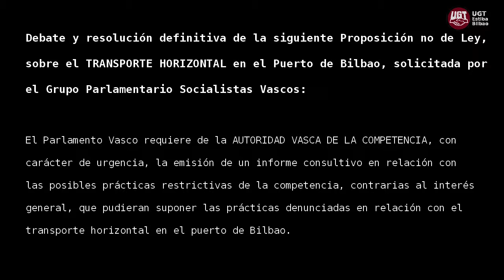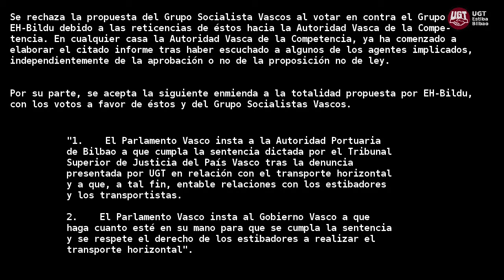Transporte Horizontal. Proposición no de Ley. Debate y Resolución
Debate y resolución definitiva de la Proposición no de Ley sobre el Transporte Horizontal en el puerto de Bilbao, presenta por el Grupo Socialistas Vascos, en la que se pretende que el parlamento solicite un informe a la Autoridad Vasca de la Competencia.

La proposición quedara rechazada ante la falta de confianza de EH-Bildu en la Autoridad Vasca de la Competencia a la que adivina una cierta tendencia a ignorar los intereses de los trabajadores frente a las grandes multinacionales.

Finalmente queda aprovada la siguiente enmienda a la totalidad de EH-Bildu, apoyada por el Grupo Socialistas Vascos:

1. El Parlamento Vasco insta a la Autoridad Portuaria
de Bilbao a que cumpla la sentencia dictada por el Tribunal
Superior de Justicia del País Vasco tras la denuncia
presentada por UGT en relación con el transporte horizontal
y a que, a tal fin, entable relaciones con los estibadores
y los transportistas.

2. El Parlamento Vasco insta al Gobierno Vasco a que
haga cuanto esté en su mano para que se cumpla la sentencia
y se respete el derecho de los estibadores a realizar el
transporte horizontal".

En cualquier caso, parece que la Autoridad Vasca de la Competencia está elaborando el citado informe de forma independiente a la petición del Parlamento. Tanto es así que ya han entrevistado a representantes de las distintas partes implicadas y/o afectadas.